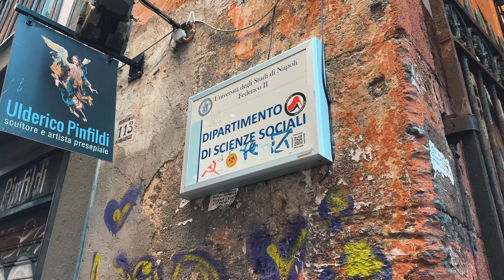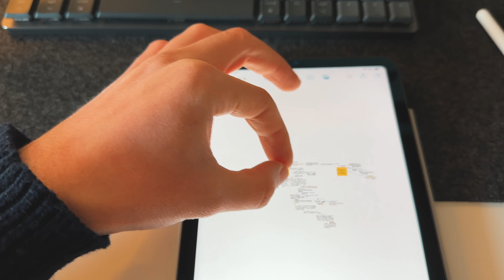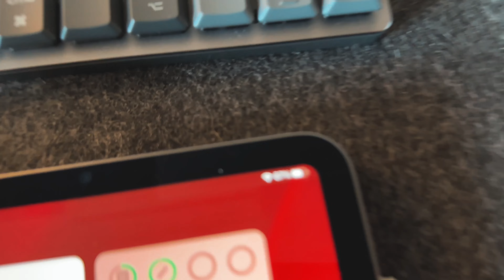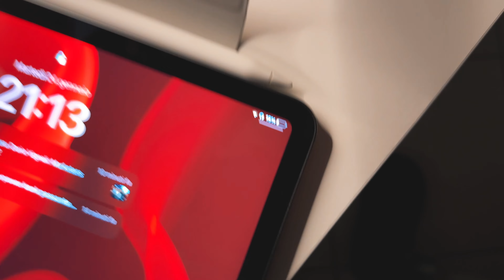Una GIORNATA Produttiva con IPAD: Andiamo in Università, Gadget e App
Amici miei oggi torniamo online con un video vlog produttivo. Nello specifico vi racconto una giornata produttiva con ipad, con precisione ipad mini, e vi porto con  me in università, con un kit di gadget, nascosto lo ammetto ma ne parleremo, e proviamo un app un pò meglio, freeform, che mi sta dando tante soddisfazione sia su ipad pro che mini.
Ma vi lascio al video per il tutto e mi raccomando guardatelo tutto con attenzione che ci sono delle perle... 🤗

iPad mini amazon

Attrezzatura:
Sony a6400
Fuji XS10 (non mi fa linkare direttamente il prodotto ma...)
Microfono Rode top
Microfono perfetto per iniziare
Sigma 16mm sony
Sigma 30mm sony